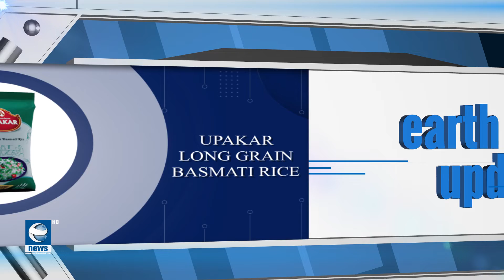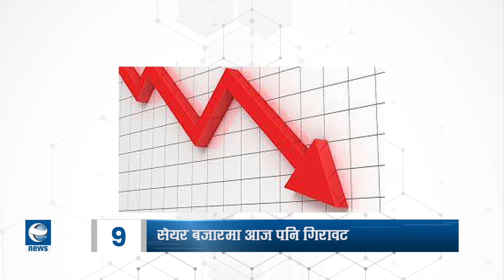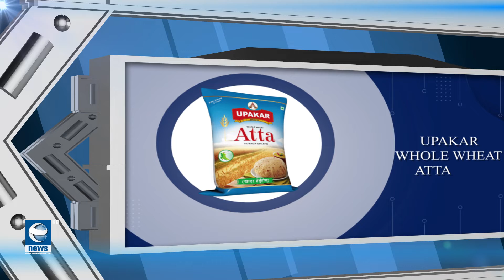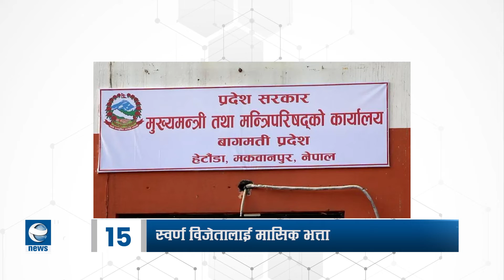Earth Update 7 PM